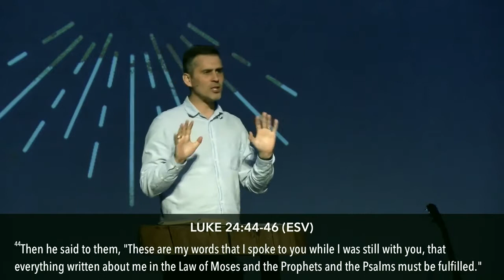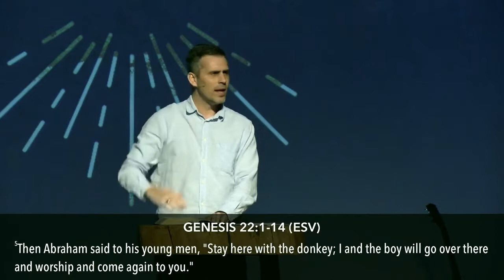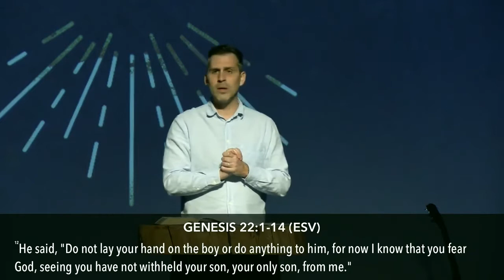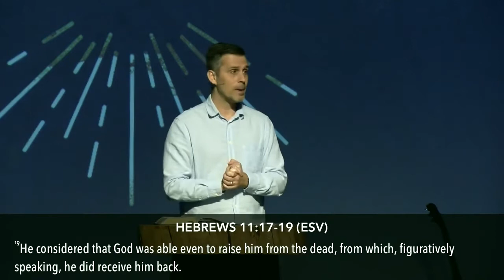Resurrected on the Third Day (Full Sermon) March 20, 2022 | Central Round Rock Church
If you are new we would love to help! to find helpful information and fill out our Guest Survey so we can start the process of getting to know you.

We want to pray for you! Please let us know how we can pray by leaving a comment or going